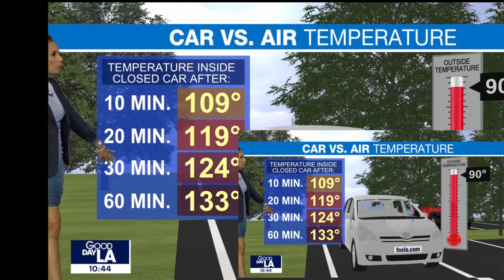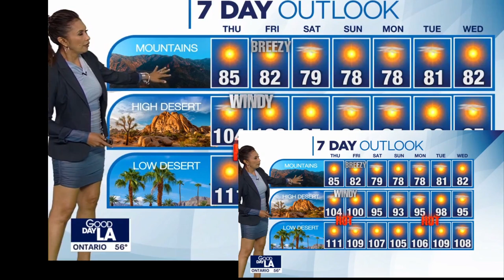Maria Quiban 🌺 weather warning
Example of picture in picture with motion tracking.  Meteorologist, Maria Quiban provides a weather warning,  some advice about the heat along with the extended forecast weather update.